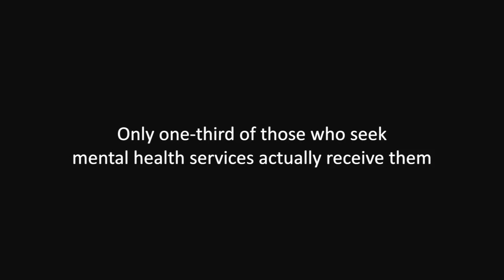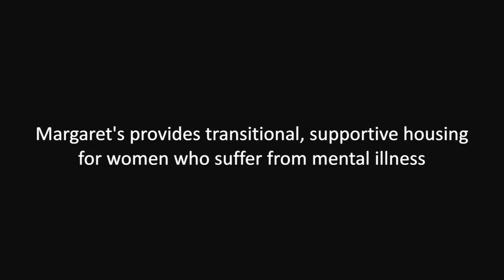Transitional Housing | An Overview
For over 30 years, Margaret's has been delivering housing and support services to homeless women dealing with mental health challenges.  These women are so often with nowhere else to go.  Behind the safety of our doors, we help each of our clients to rebuild and reclaim their lives through innovative programs, education, counseling, legal support, and advocacy.